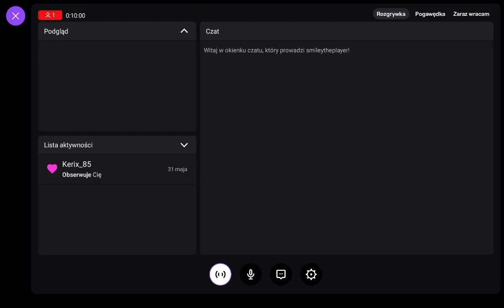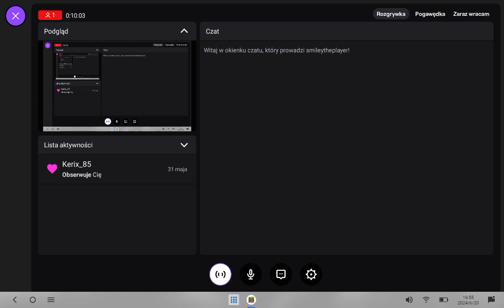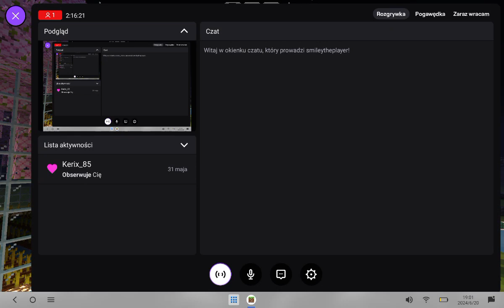Budujemy basen - Minecraft Gameplay - SmileythePlayer